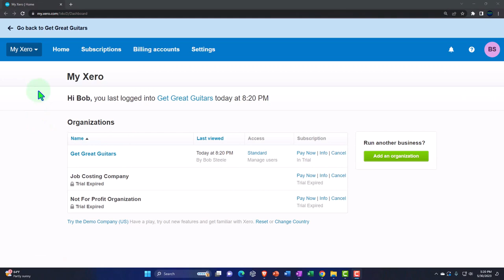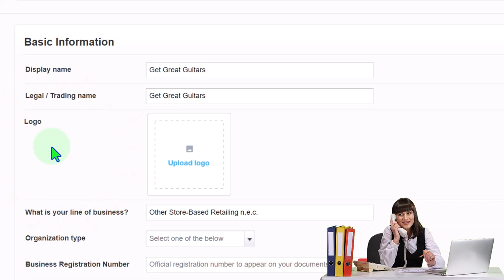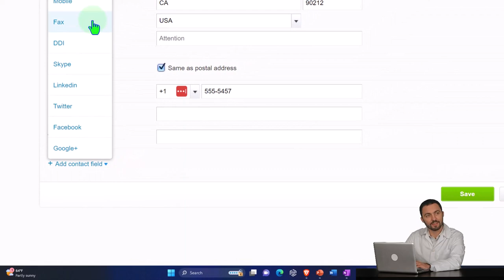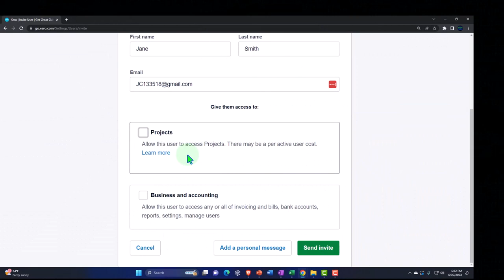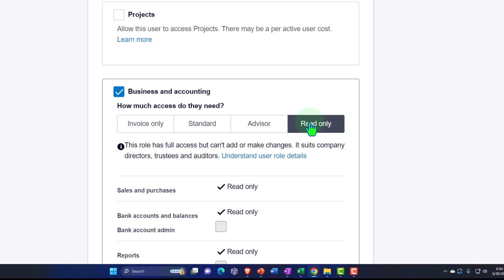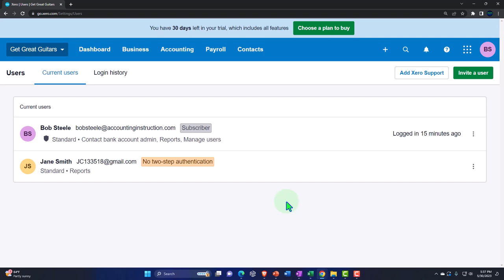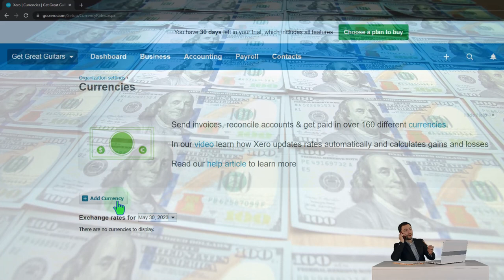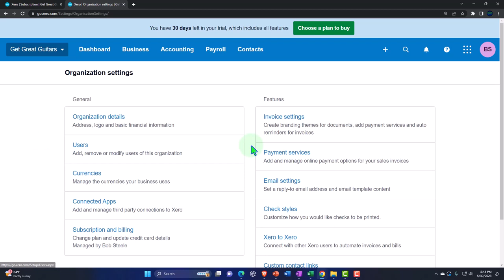Settings - Profile & General 6080 Xero 2022 -2023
Settings - Profile & General